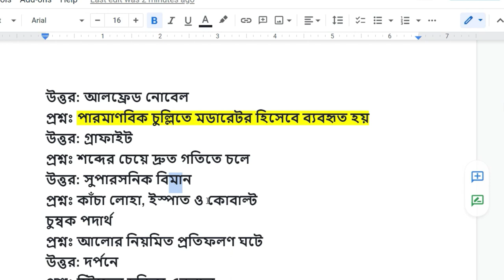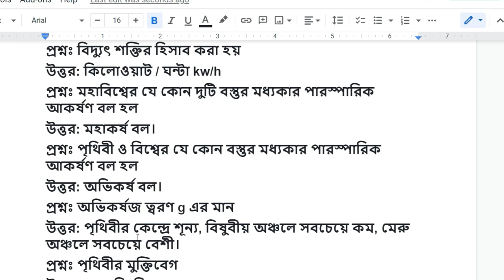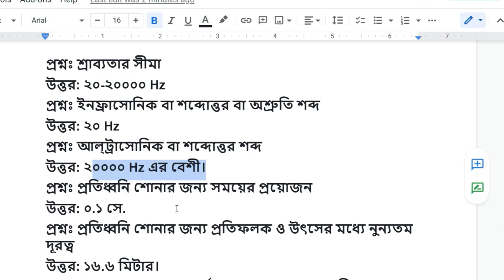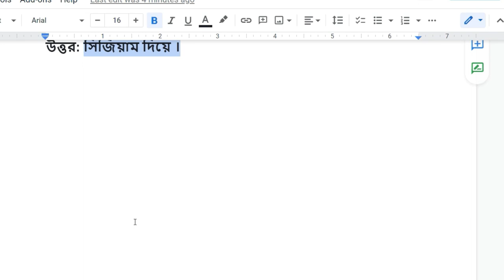palli bidyut lineman crew MCQ Exam 2021 । Job preparation I লাইনম্যান লিখিত পরীক্ষা 2021 I Physics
লাইনম্যান পরিক্ষা,sr job life,চাকরির সন্ধ্যানে আমরা,government job circular 2021,police job circular 2021,bgb job circular 2021,fair service job circular 2021,jel police job circular 2021,senabahini job circular 2021,bangladesh senabahini job circular 2021,চাকরির খবর,bd govt. jobs,all jobs bd,bd newspaper,Palli bidyut job circular 2021,পল্লী বিদ্যুৎ নিয়োগ বিজ্ঞপ্তি ২০২১